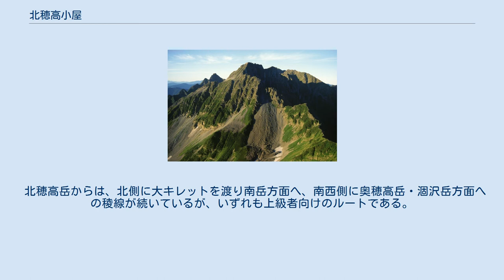北穂高小屋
蝶ヶ岳から望む北穂高岳の北峰頂上直下にある北穂高小屋 表銀座の西岳から望む双耳峰の北穂高岳と北穂高小屋 北穂高小屋（きたほたかごや）は、飛騨山脈（北アルプス）主稜線上の北穂高岳（標高3,106 m）にある山小屋である。
山小屋は長野県と岐阜県との県境付近の長野県松本市側にある。
 双耳峰である北穂高岳の北峰直下 (3,100 m) に所在しており、富士山をのぞくと日本の山小屋としては最も標高が高い。
 ※一帯は中部山岳国立公園および国有林内であるため、キャンプ指定地以外の設営は禁止されている。
 小屋の外に売店があり、土産や菓子などはそこで販売している。
テラスにベンチが設置してあり休憩で利用することができる。
 急峻な稜線上にある小屋のため水が非常に貴重で、飲料水は天水を利用している。
一般利用者向けの入浴施設はない。
 キャンプ指定地は小屋から10分の距離にあり、トイレは小屋を利用する。
 南岳から望む大キレットと北穂高岳から奥穂高岳と続く山並み もっとも容易なルートは、上高地より涸沢カールを経由して北穂高岳に至るものである。
上高地から北穂高岳までのコースタイムは9時間20分。
 北穂高岳からは、北側に大キレットを渡り南岳方面へ、南西側に奥穂高岳・涸沢岳方面への稜線が続いているが、いずれも上級者向けのルートである。
その他、本谷から北穂池を通りA沢のコルへ抜けて大キレットに合流、北穂沢から東稜に入り直登、滝谷出合から滝谷を詰める、などのバリエーションコースが存在する。